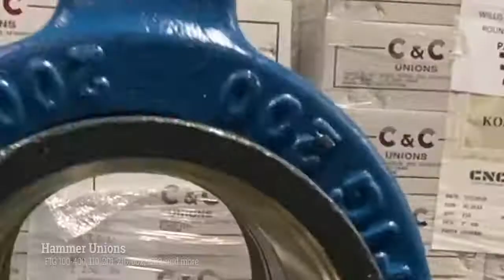CNC - Bakken Warehouse Tour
This is the newest addition to the CNC Warehouse facilities. A tour of the stock and facility in Williston, ND.